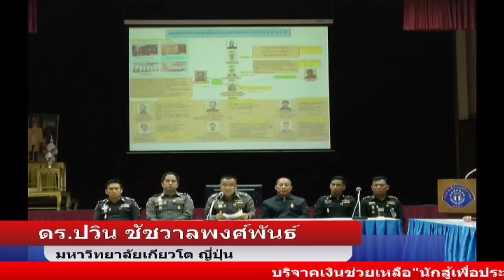"ปวิน"ขรม.วิถีทูตไทยแบบจูลาสิด"เลียท้อปบู๊ต"จนโลกตลึง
ดร.ปวิน ชัชวาลพงศ์พันธุ์ อาจารย์ประจำศูนย์วิจัยเอเชียตะวันออกเฉียงใต้ศึกษา มหาวิทยาลัยเกียวโต ประเทศญี่ปุ่น ให้สัมภาษณ์ Thaisvoicemedia กรณีท่าทีของนายดอน ปรมัตถ์วินัย รัฐมนตรีว่าการกระทรวงการต่างประเทศของไทยกับแถลงการณ์ข้อกังวลของรัฐบาลสหรัฐฯในการละเมิดสิทธิพลเมืองไทยว่า เป็นความผิดพลาดทางการทูตอย่างรุนแรง ที่ รมต.ต่างประเทศของไทยท้วงติงการแถลงข่าวของนายเกล็น เดวี่ส์ เอกอัครราชทูตอเมริกาประจำประเทศ ต่อหน้าสื่อมวลชนที่กระทรวงการต่างประเทศ เพราะเท่ากับการสร้างเวทีให้อเมริกาตอกย้ำการกดดันไทยให้หนักแน่นยิ่งขึ้น อีกทั้งยังให้ข้อมูลที่ผิดพลาดกับสื่อด้วย จะเห็นว่าท่าทีของ รมต.ต่างประเทศของไทย ยังคงใช้วิถีทางการทูตแบบสงครามเย็นที่น่ากระอักกระอ่วนใจอย่างยิ่ง